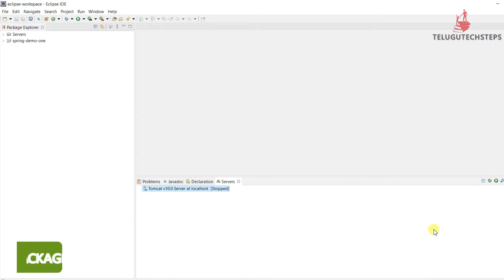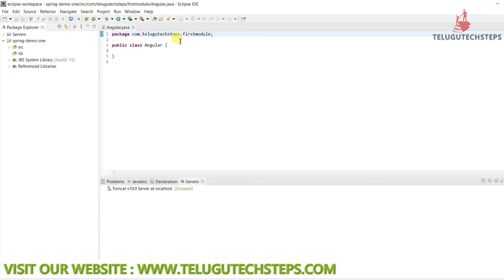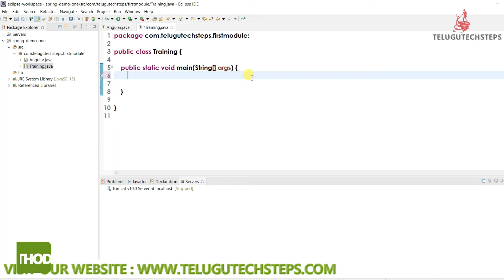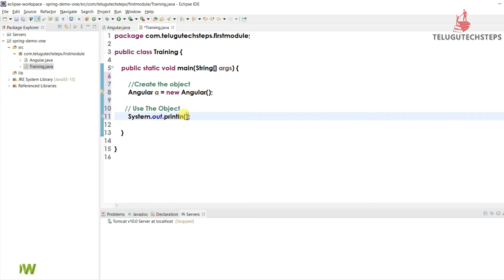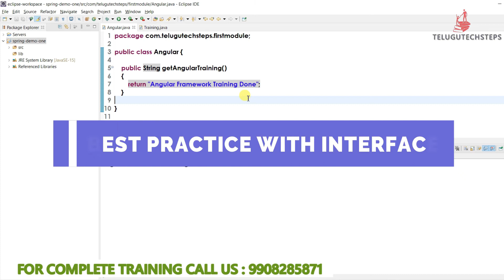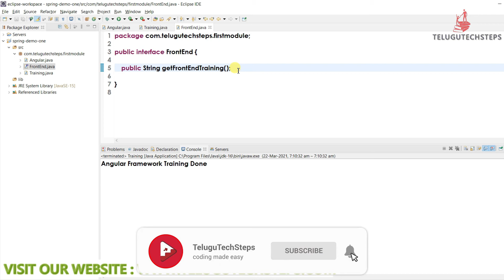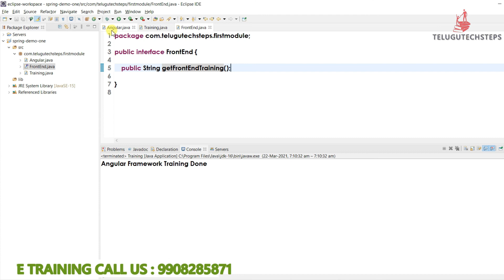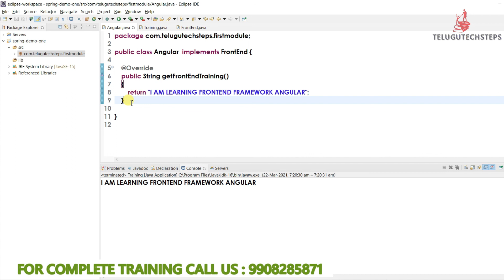SPRING FIRST PROGRAM CODING IN ECLIPSE